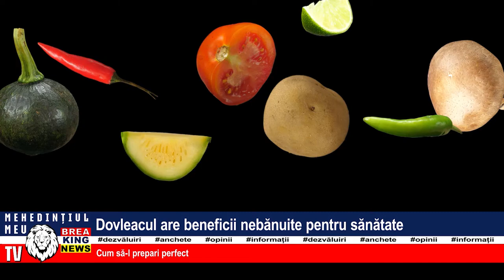DOVLEACUL ARE BENEFICII NEBĂNUITE PENTRU SĂNĂTATE